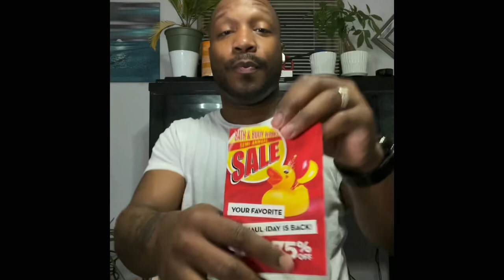SURPRISE!!!! My first YouTube vlog. Smallunpacking haul. Subscribe to my page. Giveaway coming soon.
Hello everyone, I hope and pray you like the video.

I’m just getting starting so there is a lot of work to do. Stay safe everyone and see you soon.

Candles- bath and body works

Soaps- bath and body works

Apple Watch- Apple

Blovesseafood sauce - Amazon. It’s on sale at Amazon so go on there now.

Apple Watch case- Amazon